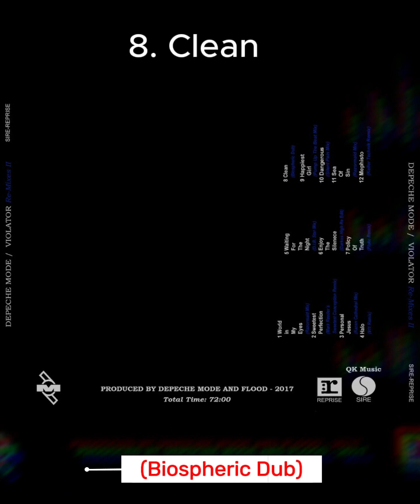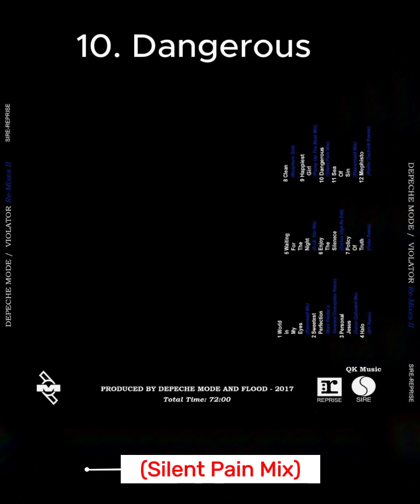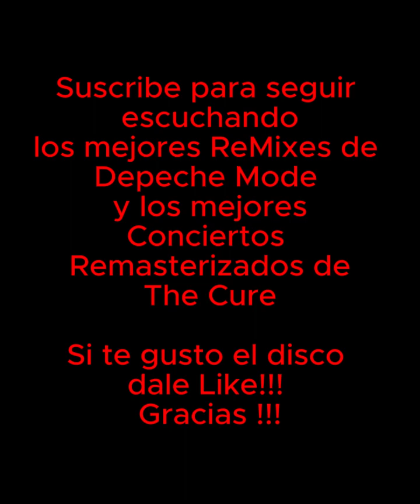DEPECHE MODE 1990 - "VIOLATOR ReMixes II"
Depeche Mode
Dave Gahan: Voz
Martin Gore: Sintetizadores y Voz
Andrew Fletcher: Sintetizadores
Alan Wilder: Sintetizadores

01. World In My Eyes (Razormaid Mix) - 00:00
02. Sweetest Perfection (Mark Render´s Sweetest Conception Remix) - 07:31
03. Personal Jesus (Kazan Cathedral Mix) - 13:25
04. Halo (911 Mix) - 17:44
05. Waiting For The Night (D.I.B Star Mix) 24:18
06. Enjoy The Silence (Darkos High Re Edit) - 28:14
07. Policy Of Truth (Fluke Remix) - 34:16
08. Clean (Biospheric Dub) - 39:30
09. Happiest Girl (Pump Up The Beat Mix) - 43:27
10. Dangerous (Silent Pain Mix) - 52:00
11. Sea Of Sin (Razormaid Mix) - 01:00:09
12. Mephisto (Keller Technik Remix) - 01:06:38